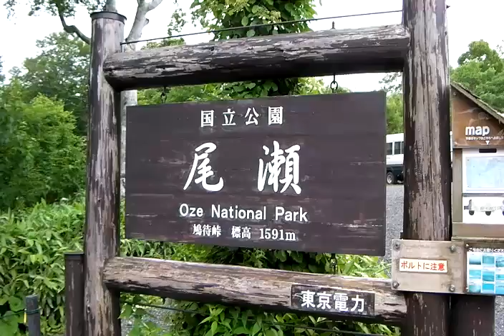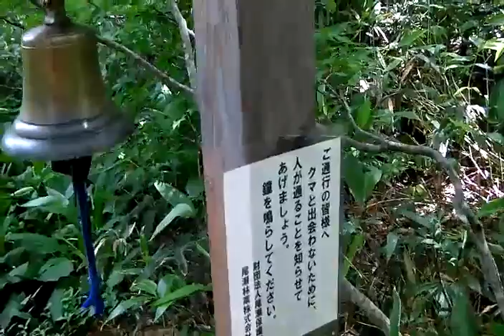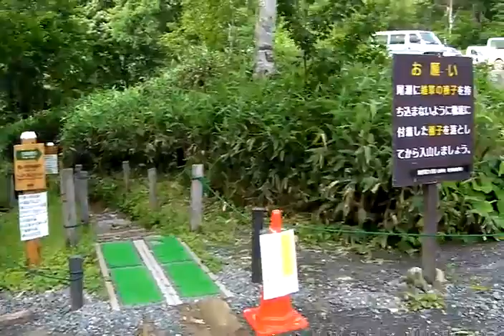尾瀬ヶ原の豪雨と登山道復旧状況2011年8月3日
http;//oze.biz/
先日の豪雨による被害状況を撮影しました。驚いたことに、既に木道の補修工事が始まっていました。
どんどん工事が進んでいるようでした。